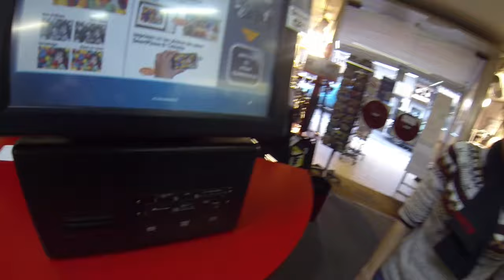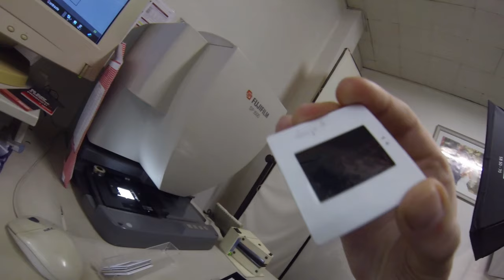Стажировка во Франции по контракту CDDI - CapTV Франция - #25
Довольно нудный и долгий ролик про стажировку для французов (и иностранцев, с правом на работу во франции) по контракту CDDI (Contrat à Durée Déterminée d'Insertion).

Приношу свои извинения за несобранность мыслей и кривое изложение по теме :)